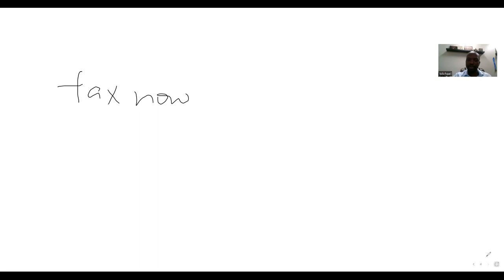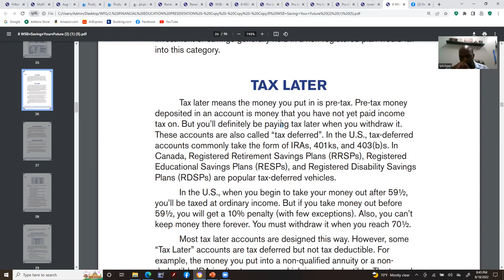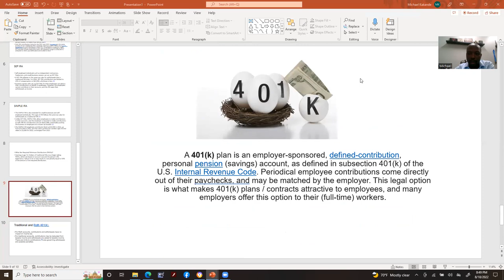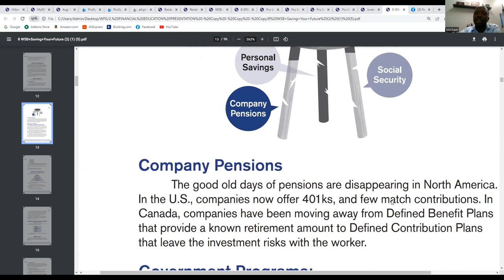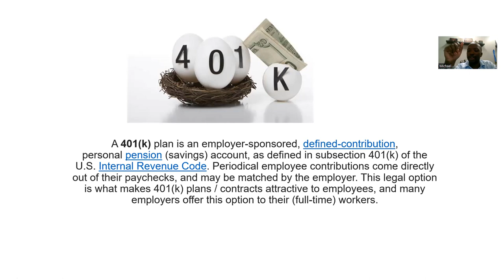HOW 401K WORKS Part 1 - LUGANDA EXPLANATION 2022